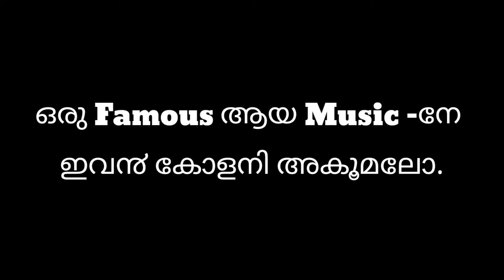കുട്ടികളീ മാറാത്ത Teammates😆| Malayalam Funny Pubg video | Limbro GAMING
Do Share

. Edition On VN + Kinemaster

. 3 Finger 🤟🏻

. Likely More Videos Are comming Soonn.